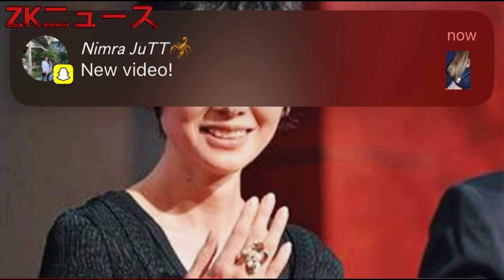殺害予告も多数受けまし た」真木よう子、意識不 明で入院に寄せられる...//Zk news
殺害予告も多数受けまし た」真木よう子、意識不 明で入院に寄せられる...